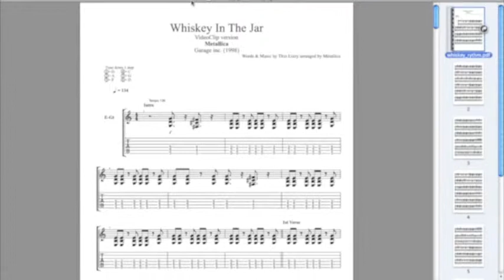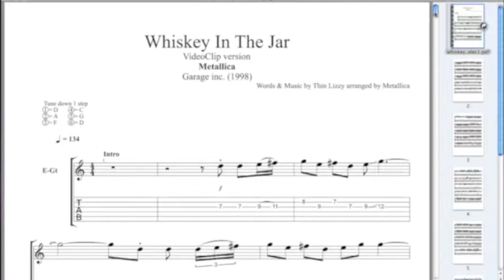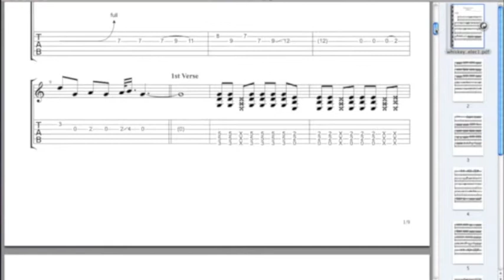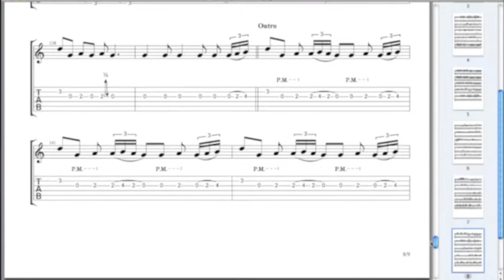WISKEY IN THE JAR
TUTORIAL VIDEO CON SPARTITI